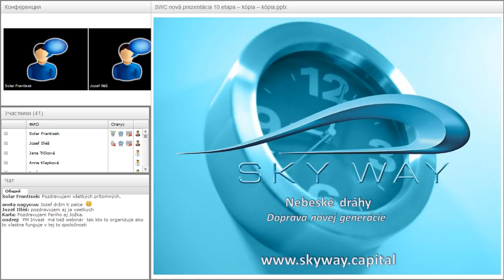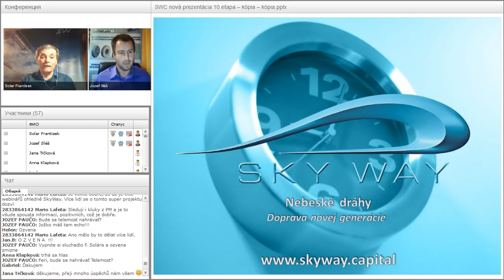Вебинар от 07.02.2018. Презентация компании SkyWay Capital.